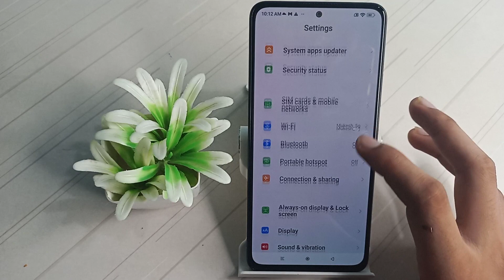How to disconnect Launch camera Xiaomi 11i /Phone settings kaise use kare